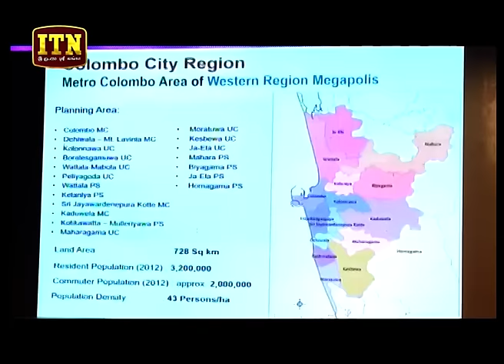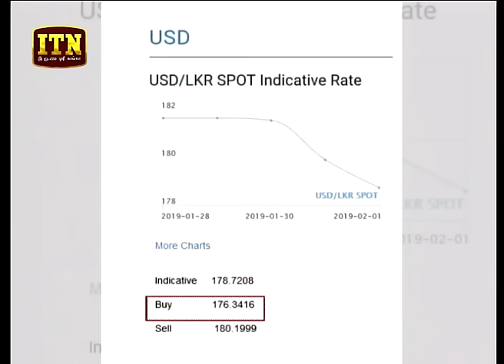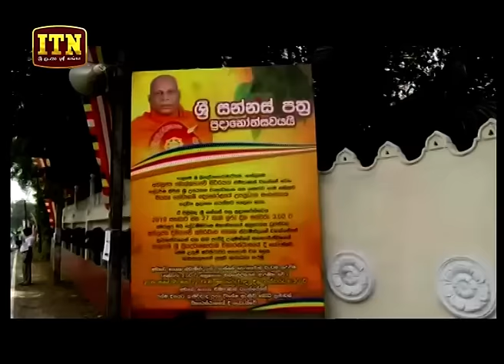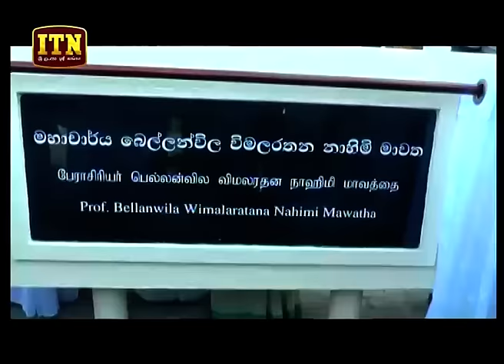ITN News 2019-02-02 | 12.00 PM